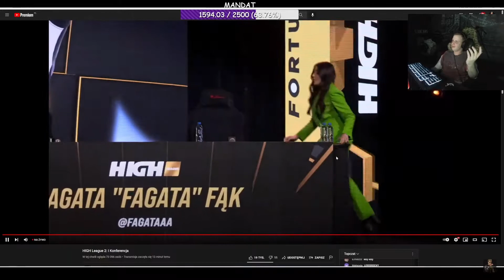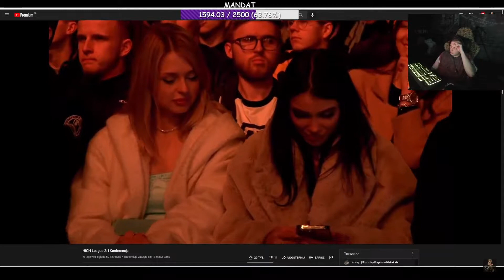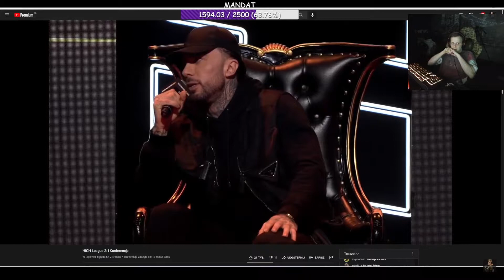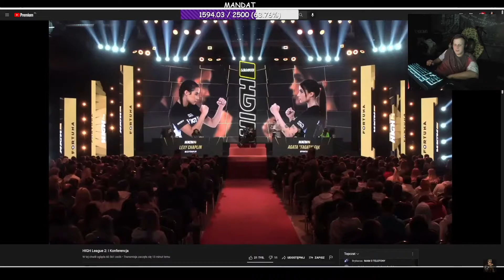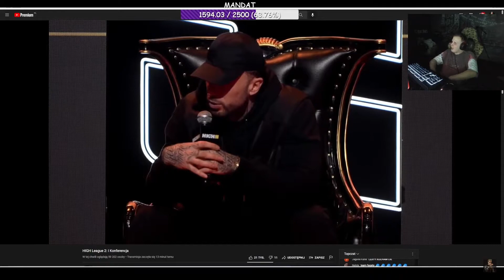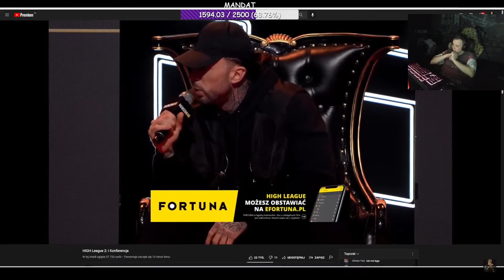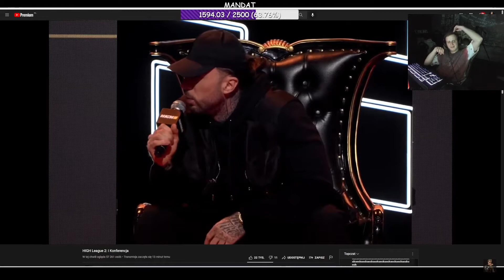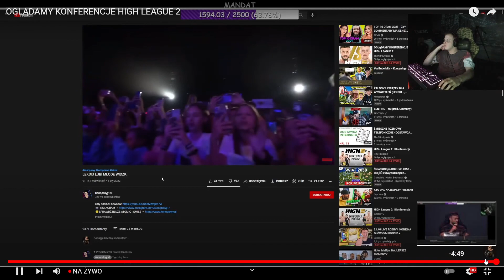NITRO ogląda cz. 4 KONFERENCJA HIGH LEAGUE Owca, PashaBiceps, Lexy, Fagata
watahański przegląd internetu watahańskiprzeglądinternetu wataha wardega wardęga wardega youtube twitch nitro team x ekipa drama wersow
wardega vs dany ferreri drama fame mma cage
wardega ogląda wypowiedz nitra na temat lexy influencerka grozi wardedze
Debata kanałów commentary na temat reklamowania scamu (Wardega, Nitro, Boxdel, Revo, Konopski, Zebo, Maja Staśko, Mateusz Spysiński, Mandzio) podcast youtuberów, bbyewa, fagata, agata fąk tik tok take fun wataha revo